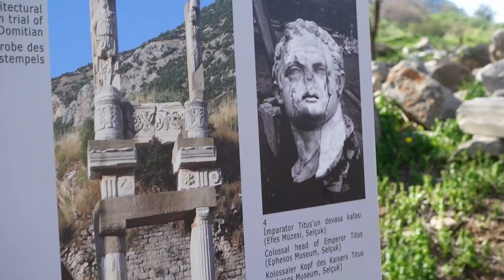Episode 17 (partie 1) | On explore Éphèse + Manger sur la plage en Turquie🌊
Voilà on est parti pour la Turquie, magnifique pays remplit d'histoire (le voyage est encore meilleur quand t'arrive à éviter les arnaques ;))

Bonjour je m'appelle Éden Abigail, j'ai 15 ans et je suis partie explorer l'Europe avec ma famille.

Si vous avez des idées de vidéos n'hésiter pas à me contacter pour me les partager.

J'espère que vous allez aimer ce 17e vlog (partie 1) !!!